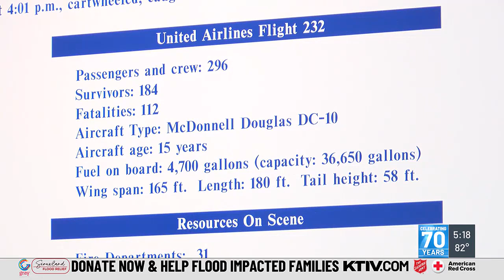Mid America Museum announces 35th anniversary open house for remembrance of United Flight 232